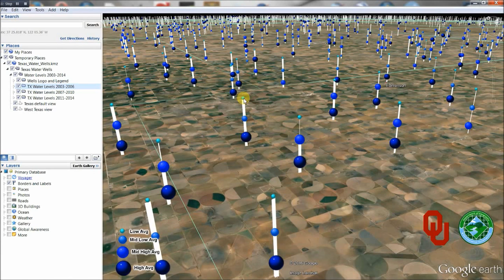Visualization of Texas Water Wells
A fly-over in 3D of Texas water wells using Google Earth to view groundwater level changes.
This is supplemental information for the paper:
"Geological and Hydrological visualization models for digital earth representation"
Live web view to "Visualization of Texas Water Wells"